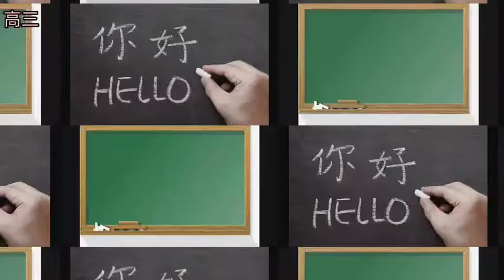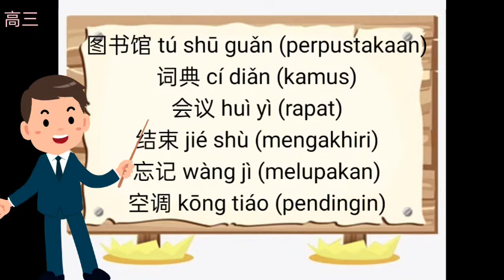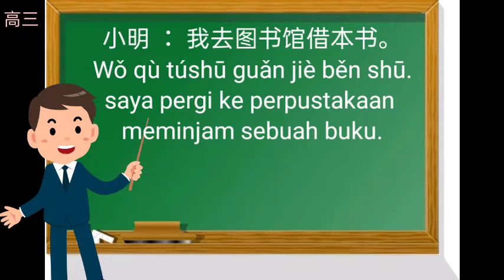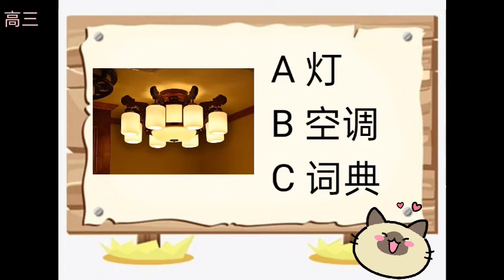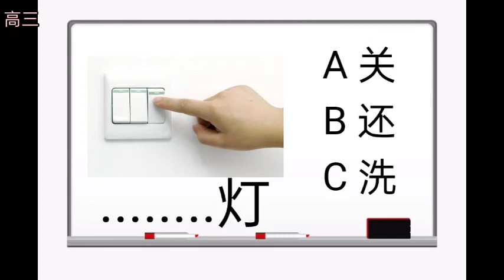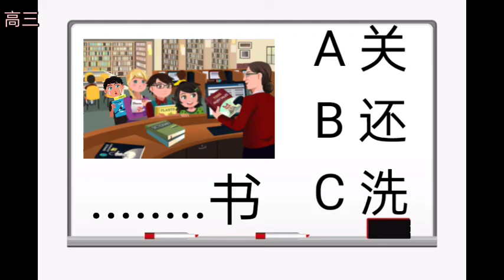BAHASA MANDARIN KELAS XII (SEMESTER GENAP - PERTEMUAN 3)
TIM MGMP BAHASA MANDARIN